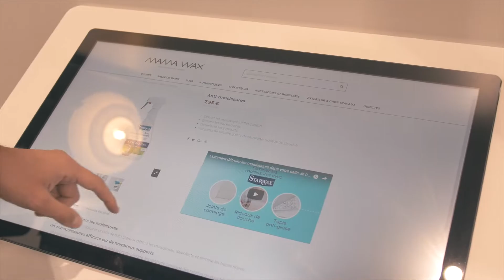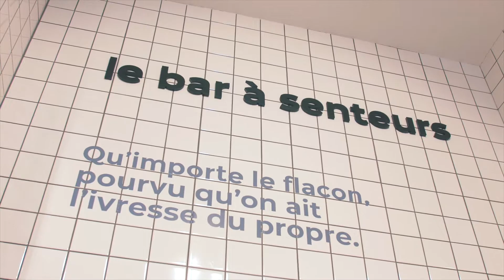ISCOM LILLE - PORTRAIT DE LEA GLEIZE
Léa Gleize, était étudiante à l'Iscom Lille et alternante au sein de l'agence de publicité Nikita. Aujourd'hui embauchée dans la célèbre agence Lilloise, elle revient sur la création et le lancement d'une nouvelle marque : Mama Wax, la droguerie moderne.